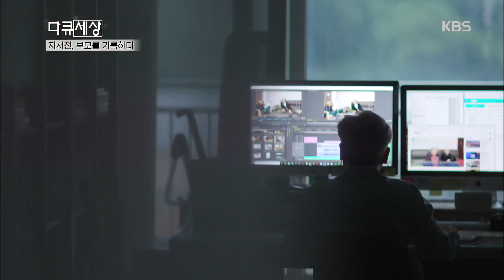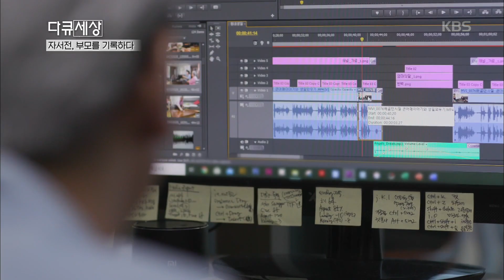엄마표 손칼국수 추억의 맛을 기록하다 [다큐 세상] 20200626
엄마표 손칼국수 추억의 맛을 기록하다